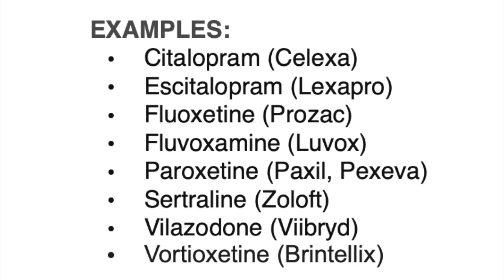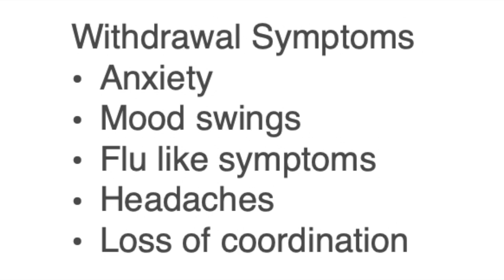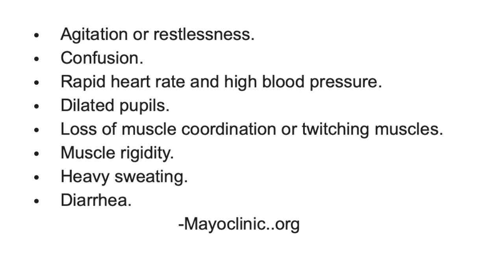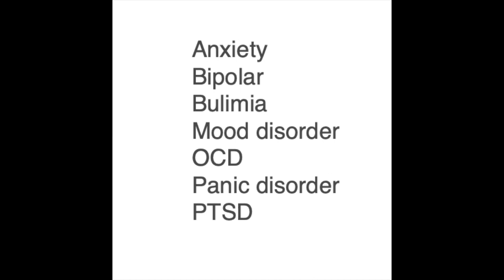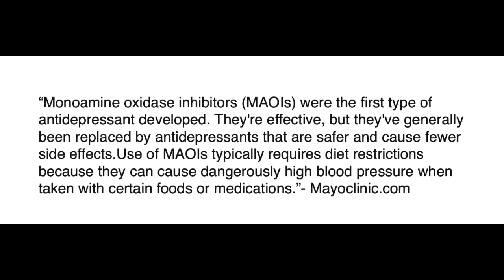Antidepressant Medication class: SSRI Info Tips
This video is about SSRI antidepressant medication class. Contained in this video are info tips that every healthcare provider should know